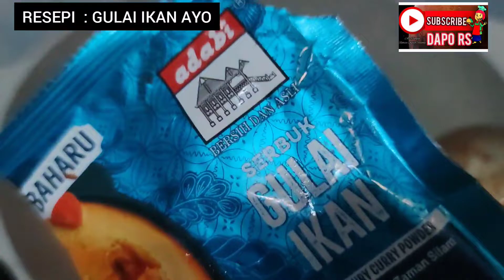RESEPI GULAI IKAN AYO/TONGKOL BY 🍴DAPO RS❤️ - MUDAH CEPAT SEDAP DAN LAZAT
Dapo RS ni... Saya punya YouTube channel  berhasrat nk share resepi masakan saya... Untuk tatapan anak2 terutama yg berehi makan masakan ummi... Tulis kat buku.. takut hilang... Simpan dlam komp/laptop... X buka Kan hengggg... jadi saya pilih share kat platform YouTube untuk tatapan generasi anak2... Manatau bila kita dah dijemput illahi😂... Anak2 duk rindu masakan ummi... JD senang saja... Search kat YouTube jea... Step by step ummi share ..

BAHAN-BAHAN

1-2 IKAN AYO/TONGKOL
,☝️ REBUS IKAN + GARAM + ASAM KEPING
1 BIJI BAWANG HOLLAND
3 BIJI BAWANG MERAH
2CM HALIA
☝️ DIKISAR (BLEND)
3 ULAS BAWANG PUTIH
2 BIJI BAWANG DI MAYANG
REMPAH 4 BERADIK
1 SB KETUMBAR (SAGAI/DITUMBUK)
3 SB CILI GILING
1/2 PACK SERBUK KARI IKAN ADABI
1/2 KILO SANTAN
LADA SOLOD + CILI PADI
GARAM GULA AJINAMOTO
(SECUKUP RASA)